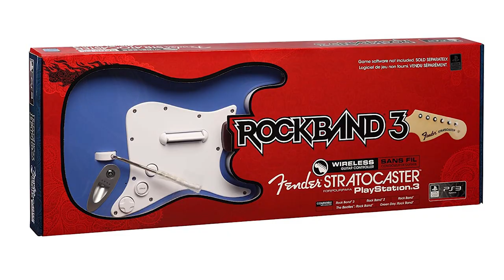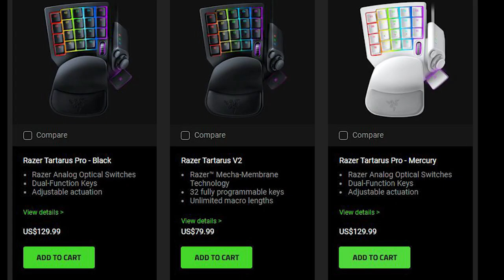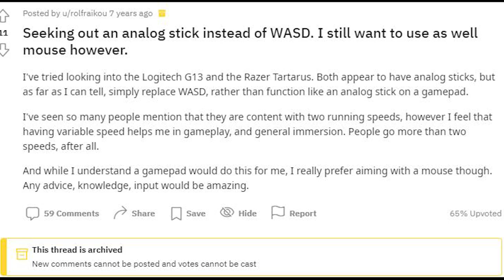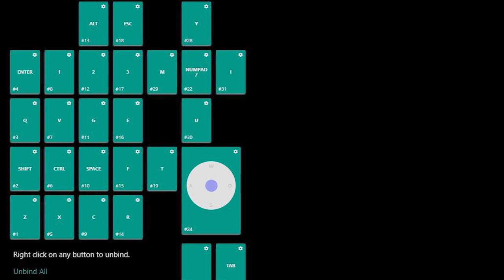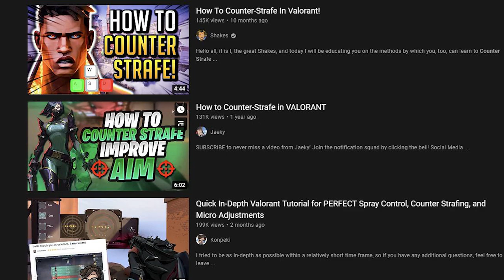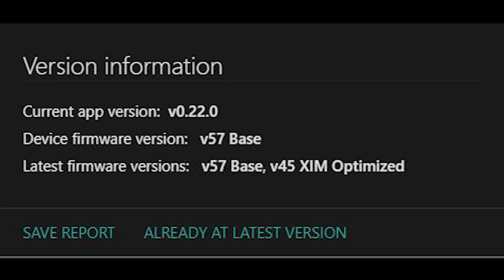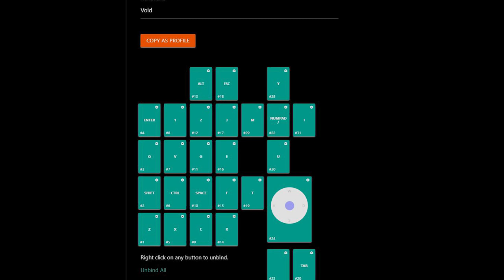Azeron Gaming Keypad Review: A Competitive FPS Gamer's Dream.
Looking to get the Azeron Gaming Keypad for Warzone or Apex Legends? Want to know how the Azeron analog stick and keybinds hold up in the competitive FPS scene? Look no further!
As a proud owner of both an Azeron Classic and Azeron compact, I've spent over a year figuring out the best azeron settings to give you that sweet, sweet dub.
I talk about everything from Deadzones, keybinds, and the differences between reWASD and 360 modes.

Please enjoy the video and music!